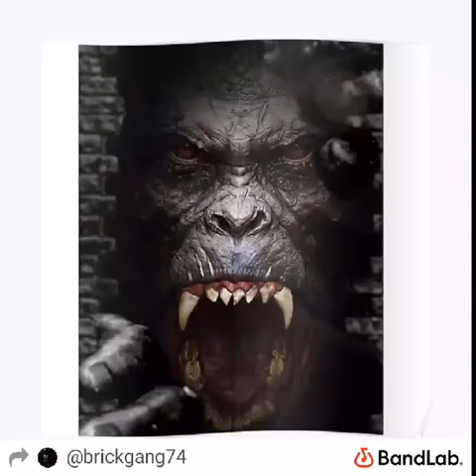Finessestyle (Checkmate 2)